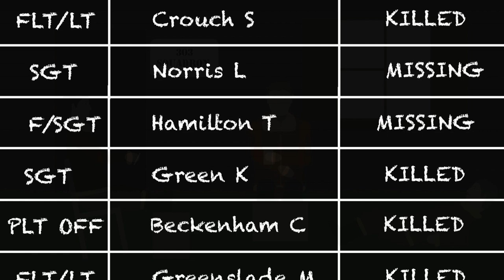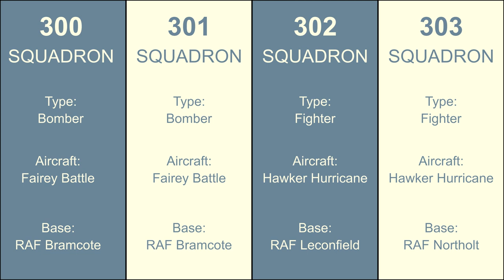Polish RAF Pilots In The Battle of Britain | World War 2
Polish RAF Pilots In The Battle of Britain WW2.  Hundreds of Polish pilots joined the RAF, flying Hurricanes and Spitfires in the Battle of Britain during World War 2.

Despite it often being regarded as a British force, thousands of European and commonwealth airmen served in the RAF during World War 2. This is the story of the Polish airmen who escaped from the Nazi invasion of Poland and fled, through France, to England.

Here they were met with caution and scepticism from the highest levels of the RAF. But given British losses during the Battle of Britain, the Polish airmen were eventually allowed into the fight.

The Polish RAF pilots were filtered into existing RAF squadrons, while 4 dedicated Polish squadrons were formed. 300, 301, 302 and 303.

The Polish RAF Pilots flew bravely and with distinction. So much so that 303 Squadron would end the Battle of Britain as the highest scoring unit.

The Battle of Britain marked a huge turning point in World War 2. This was in a large part, thanks to the extraordinary contribution of the Polish Spitfire and Hurricane pilots.